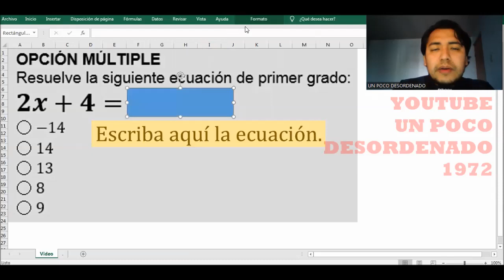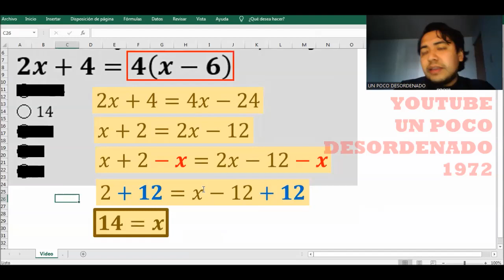1841 - Ejercicio resuelto sobre ecuación de primer grado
OPCIÓN MÚLTIPLE
Resuelve la siguiente ecuación de primer grado:
2x+4=4(x-6)
◯ -14
◯ 14
◯ 13
◯ 8
◯ 9